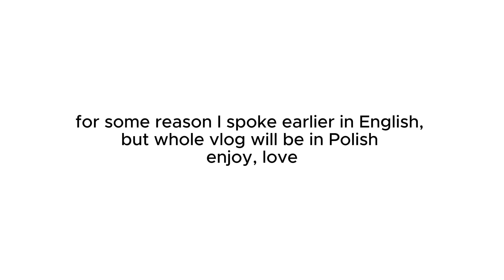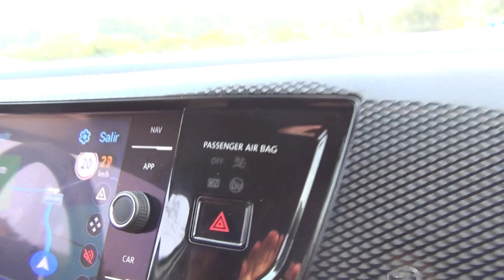camino de santiago | santander do gijon (wrzesień 2024) PL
hi all,

here is a little vlog in POLISH from our camino de santiago
we (marta, piotr and i) walked from Santander to Gijon and then stayed a couple of days to surf in Viveiro